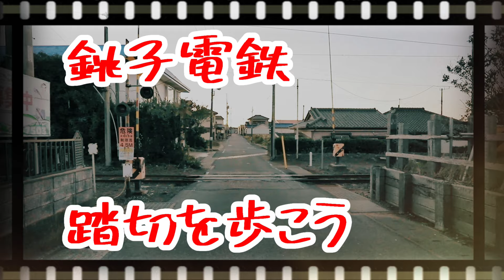銚子電鉄 踏切を歩こう Japan Railway crossing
銚子電鉄の踏切を歩きまわりました。

機材 Equipment
Canon EOS6D MarkII/EOS80D/EF17-40mmF4L/EF-S10-22mmF3.5-4.5/EF24-70mmF2.8L/
DJI RS3/Manfrotto 190GO/Befree Advance/MHXPRO-BHQ2(Ulanzi F38)/MVH500AH
Sennheiser MKE440/ZOOM H5(XYH-6)
ソフト Software
Cyberlink PowerDirector20(Win)/SILKYPIX11Pro(Win)/Pixelmator(Mac)